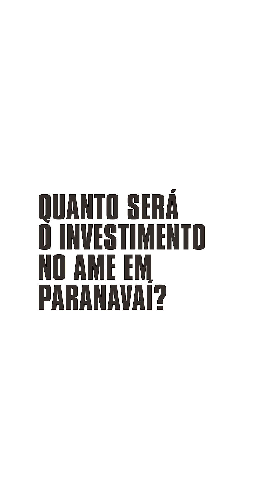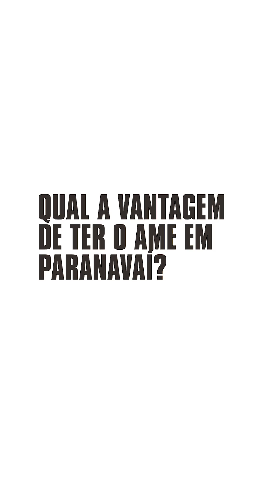O Novo Ambulatório de Especialidades Médicas está vindo para Paranavaí!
R$ 26 milhões de investimentos para a Saúde

Esse é o valor que será investido no AME aqui em Paranavaí!

Saiba tudo sobre essa ótima notícia para nossa cidade!